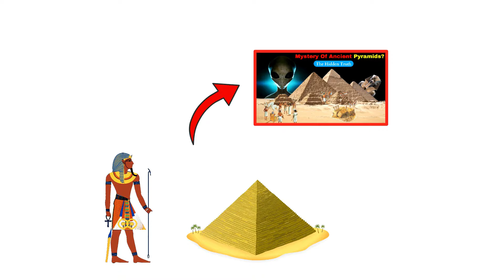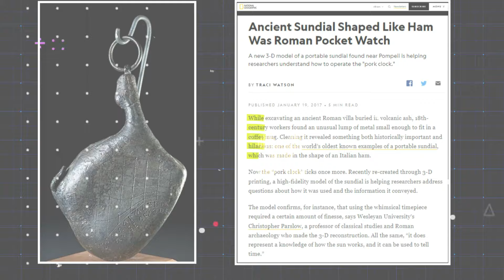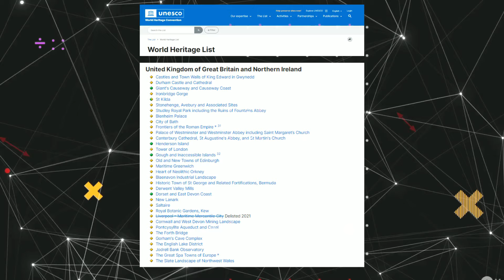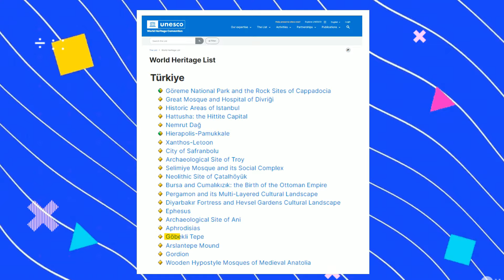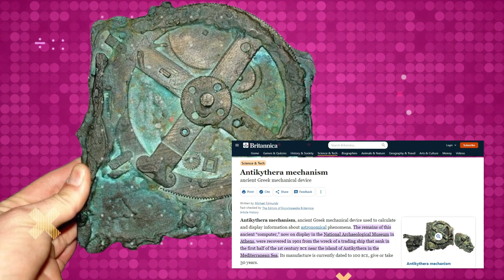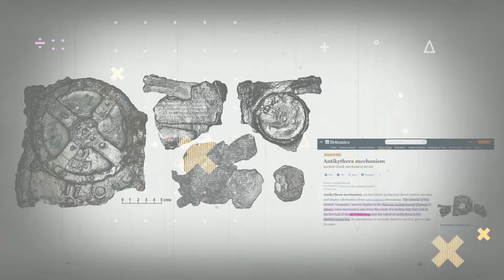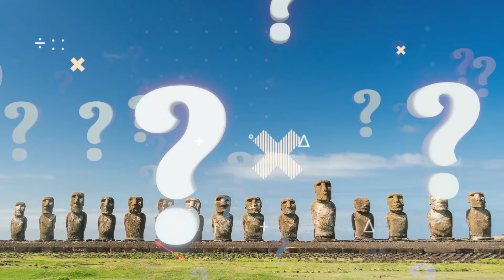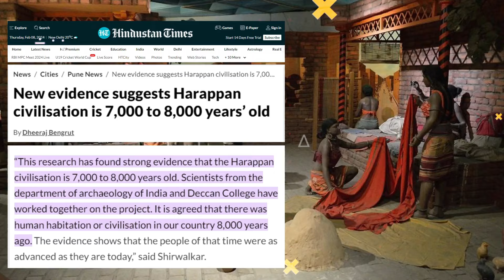Top 10 Unexplained Archaeological Discoveries 2024 | Unsolved Ancient Sites | AstroFact!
In this video we have told about the Top 10 Unexplained Archaeological Discoveries 2024 till December 2023.
Include This Topic-:
00:00:50:39 Blå Jungfrun haunted island sweedan,
00:01:57:57 Ancient Clock,
00:03:20:24 Stonehenge united kingdom,
00:04:53:34 Göbekli Tepe Turkey,
00:06:07:19 Pumapunku Bolivia,
00:06:59:02 The Baalbek Trilithon Lebanon,
00:07:54:20 The Antikythera Mechanism Greece,
00:09:30:53 Teotihuacan Mexico,
00:10:24:10 Easter Island Statues Chile,
00:11:25:25 Mohenjodaro India-Pakistan border,
Welcome to AstroFact!
Animation Created By AstroFact!
No CopyRight Images/Photo》
1》Pixabay.com
3》Veedzy
Other Paid Websites
Unexplained Archaeological Discoveries,
Ancient Mysteries,
Mysterious Ruins,
Enigmatic Artifacts,
Historical Enigmas,
Unsolved Ancient Sites,
Intriguing Archaeological Finds,
Ancient Civilizations Mysteries,
Unexplained Artifacts,
Cryptic Archaeological Sites,